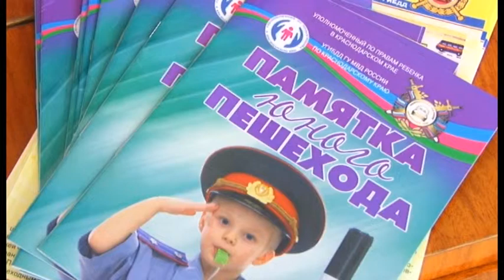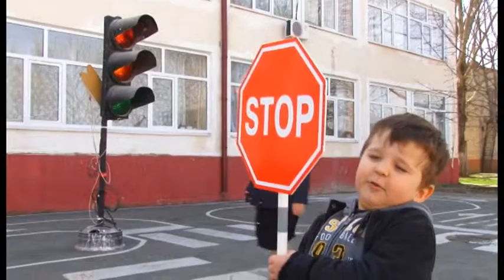В Анапе продолжается операция «Внимание – дети»